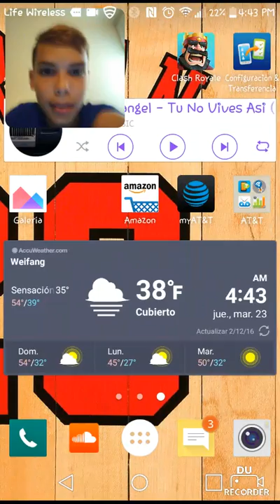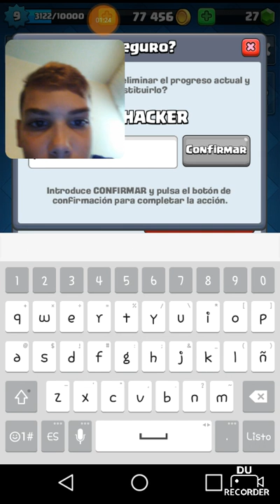Clash royale cofre épico en arena 9